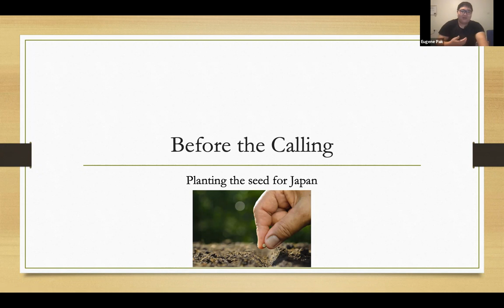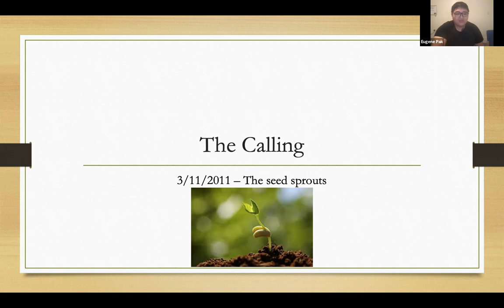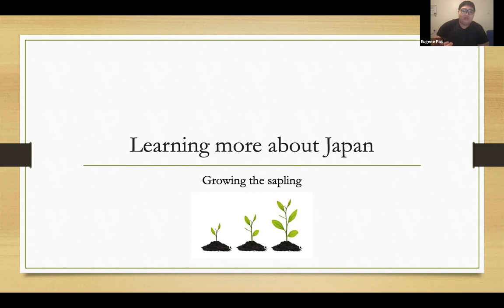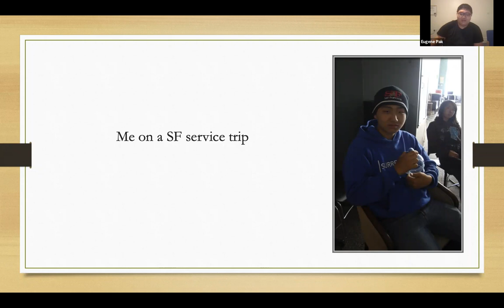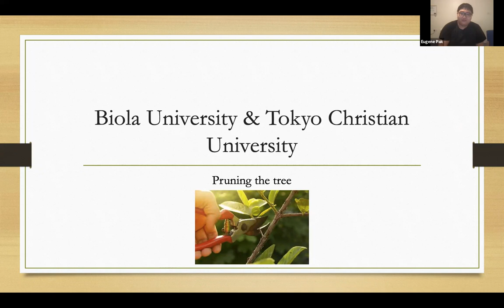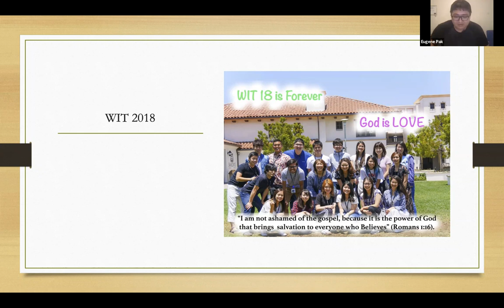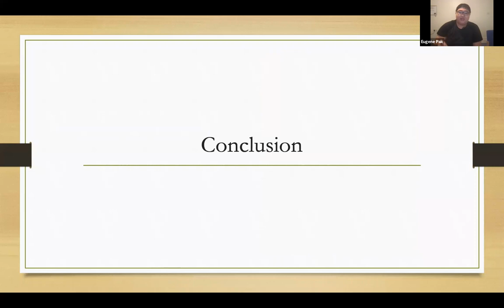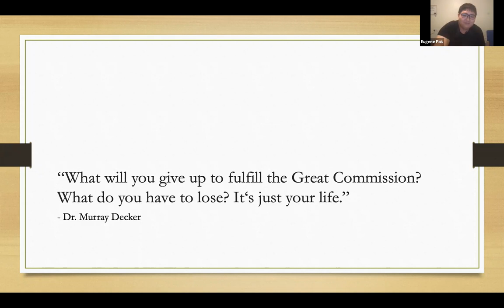RJC Testimony Eugene Park (EC20)